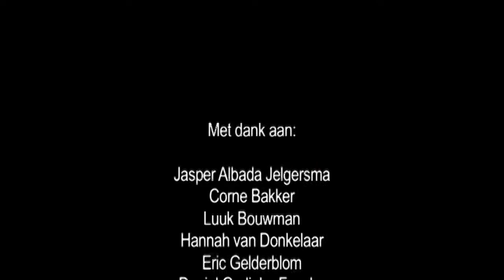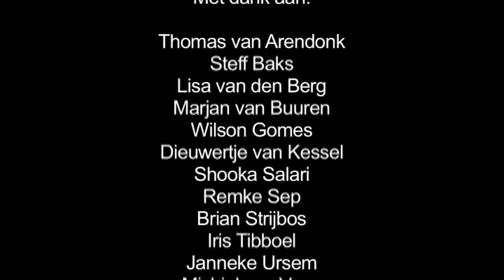Spiegel van Rotterdam - Lokatie: Centrale Bibliotheek Rotterdam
Met Spiegel van Rotterdam wil R.A.M.P.TV een portret schetsen van de Rotterdamse jongere. Heel 2009 kun je R.A.M.P.TV op verschillende scholen, evenementen en locaties tegenkomen. Het project is tweewekelijks te zien op DNAMCS, het jongerenkanaal van ETV. Deze keer de Spiegel van Rotterdam vanuit de: Centrale Bibliotheek Rotterdam